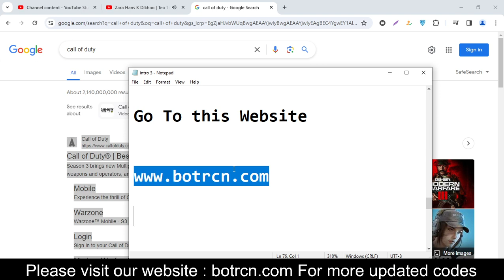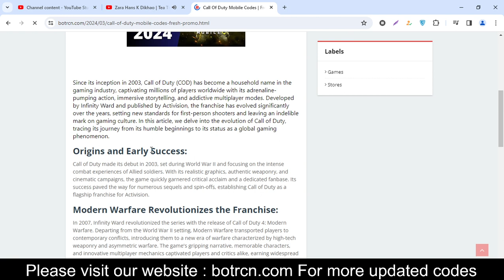CALL OF DUTY CODE 2024 || NEW CODE CODM || CALL OF DUTY CODES 2024 FREE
Your Questions
1)CALL OF DUTY CODE 2024
2)NEW CODE CODM
3)CALL OF DUTY CODES 2024